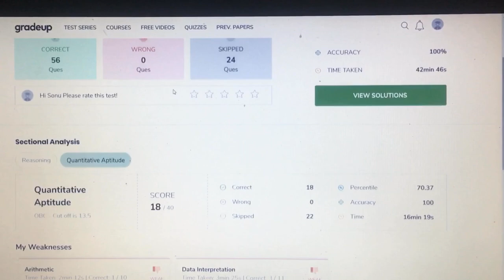IBPS RRB CLERK PRELIME MOCK TEST | WITH 100% ACCURACY 😍 | GRADEUP